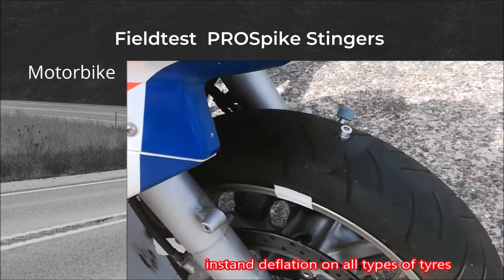PROSpike Stinger fieldtest motorcycle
deployment of PROSpike Stinger on motorcycle. Test performed  by Dutch police